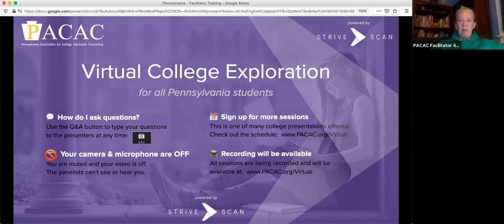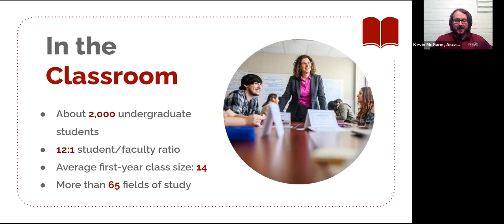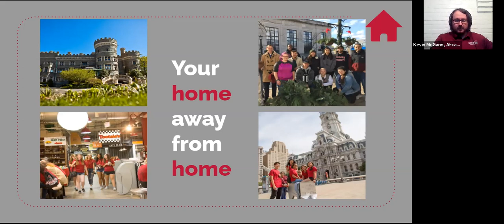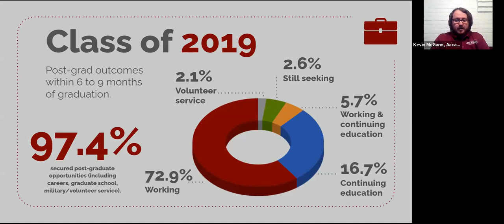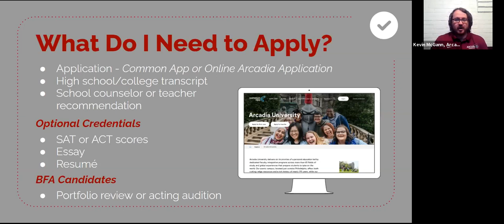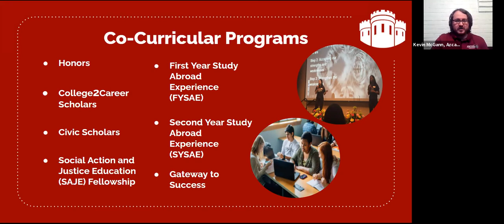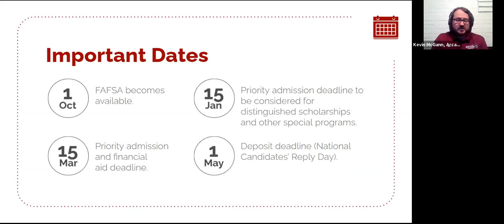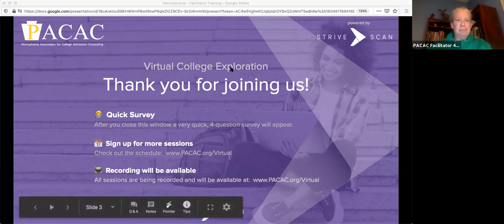Arcadia University - PACAC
Set on a beautiful campus centered around the historic landmark Grey Towers Castle, Arcadia is located outside of Philadelphia. Students choose from more than 65 fields of study including top-ranked programs in PT and PA. We are a leader in international education. The University has been nationally ranked in study abroad participation for the past ten years (Institute of International Education’s Open Doors Report). Join us to learn more about Arcadia University!